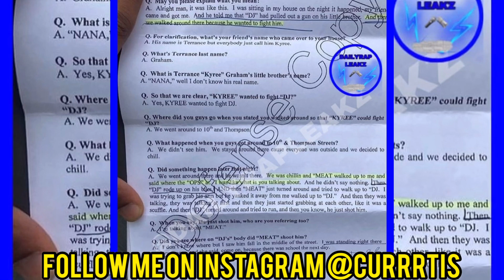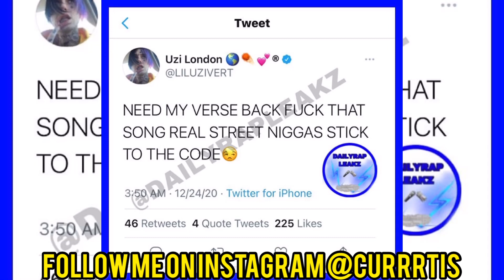Popp Hunna Snitches And Now Lil Uzi Wants His Verse Back